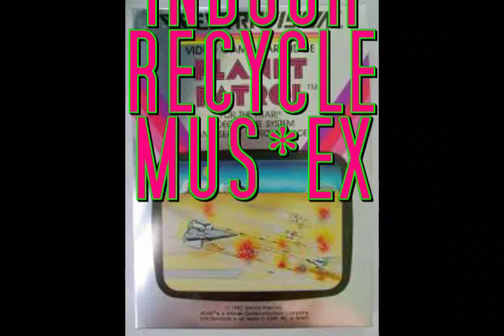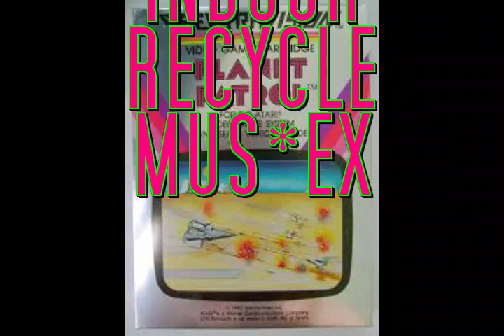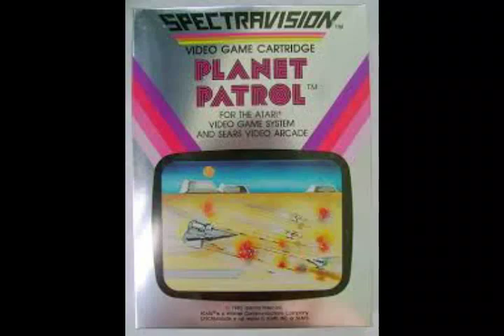NEW RETRO INDOOR RECYCLING MUSEX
HSNEW RETRO PLANET PATROL 1982 OWN RISK RECYCLE 120 bpm 9:35

MUSIC BYcYCLE INSTRUCTOR STEPHEN EXERCISE CYCLE